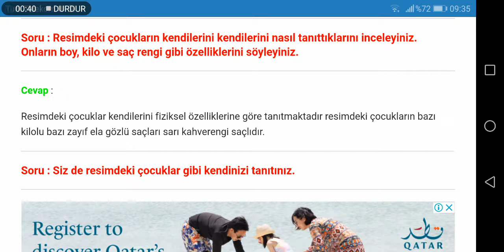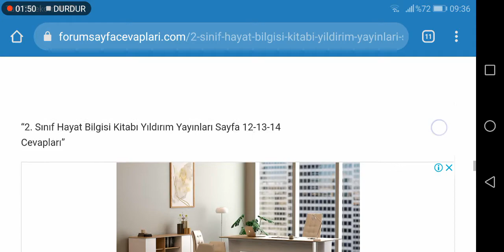2. Sınıf Hayat Bilgisi Yıldırım Yayınları Sayfa 12 13 14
2. Sınıf Hayat Bilgisi Kitabı Yıldırım Yayınları Kendimizi Tanıtıyoruz Etkinlik Cevapları Sayfa 12, 13, 14

2. Sınıf Hayat Bilgisi Yıldırım Yayınları Ders Kitabı Cevapları için TIKLAYINIZ.

2. Sınıf Ders Kitabı Cevapları için TIKLAYINIZ.